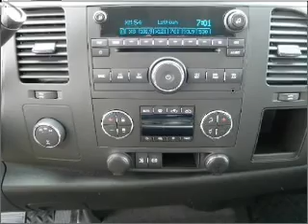2011 GMC Sierra 2500 HD Regular Cab - Kokomo IN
Year: 2011
Make: GMC
Model: Sierra 2500 HD Regular Cab
Trim: SLE
Engine: 6.6 liter 8 cylinder 32 valve DDI OHV Turbo Diesel
Transmission:
Color: Gray
Mileage: 10
Address:
1220 East Boulevard